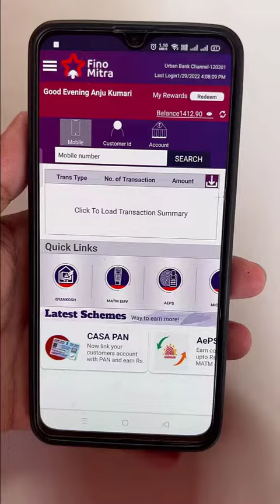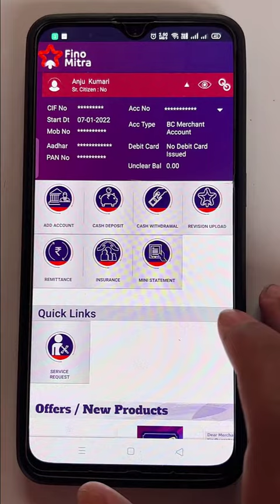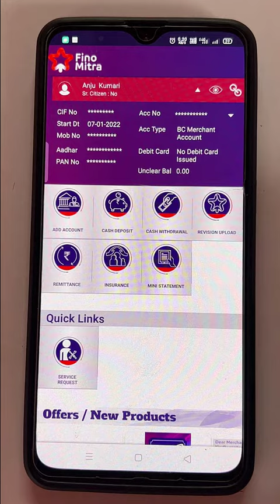Fino CSP - Move to Bank कैसे करें ? || Fino Payments Bank Settlement Process || फिनो बैंक सेट्लमेंट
फिनो पेमेंट बैंक में बैंक सेट्लमेंट कैसे करें ?

iss video mai apko jankari ji gyi hai , Aap kaise Fino BC ID se AEPS Settlement ya Bank Settlement ya Move to Bank krege...

Ummid Hai Video Apko Pasand AAYEGA...

फिनो पेमेंट्स बैंक CSP मात्र 600/- रूपये में l कोई Extra चार्ज नहीं l
 Fino Payments Bank Only 600/-

ग्राहक सेवा केंद्र खोले और और सभी बैंकों का आधार और ATM  से पैसा निकासी करे ।

और साथ ही 10 मिनट में खाता खोले और ग्राहक को तुरंत ATM पासबुक दे ।

फिनो बैंक सर्विसेज

1. Saving Account Opening
2. Current Account Opening
3. Minor Account Opening
4. जीरो बैलेन्स खाता खोले
5. जन धन खाता खोले
7. छोटे बच्चों का खाता खोले
8. सभी बैंकों का आधार से पैसा निकासी
9. सभी बैंकों का ATM से पैसा निकासी
10. सभी बैंकों का बैलेंस चेक
11.  सभी बैंकों का मिनी स्टेटमेंट
12. DTH Recharge करे
13. Mobile Recharge करे
14. विजली बिल जमा करे
15. वाहन बीमा करे
16. जीवन बीमा करे
17. Cash Collection 118 Company का
18. सभी बैंकों का पैसा जमा करे
19. पानी का बिल जमा करे
20. गैस का बिल जमा करे
21. लोन पेमेंट करे
22. मर्चेन्ट लोन पाये
23. वाहन का फ़ास्ट टैग रिचार्ज करे
24. कभी भी 24 घन्टे पैसा निकासी व जमा करें
25. इसके साथ और भी अनेको सुविधाये
💥 इसके साथ मिलने वाले फ्री टूल्स💥

1. BC Certificate
2. BC ID Card
3. Transaction Record Paper
4. Digital Passbook Format
5. BC Code

I provide online and banking services like, Aeps, Pancard Center , BBPS, Insurance, IRCTC, Fastag, Recharge, Cash Collection, Bill Pay, LIC Premium, Money Transfer And MINI Atm,